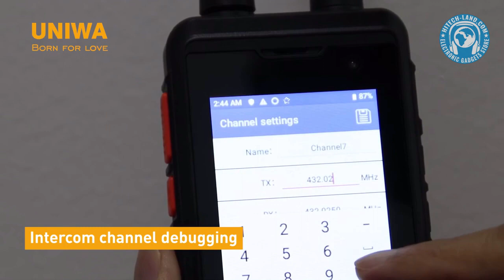UNIWA P5 DMR POC Walkie Talkie Rugged Phone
SKU: MOB03P335

Feature:
* (360 Degrees Rotation Ring Phone Holder(Gold))

## Description ##

1. MTK6739 Cortex A53 quad core 1.3GHz CPU, high performance, combine with 1GB+8GB, run faster and operate more smoothly.
2. 2.8 inch TFT IPS screen, 320x240px,...

Thanks!